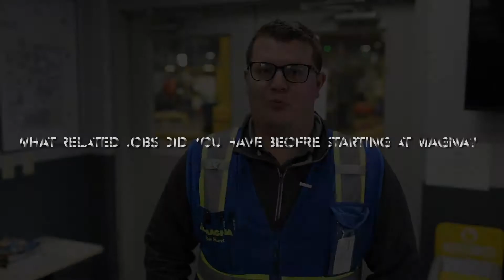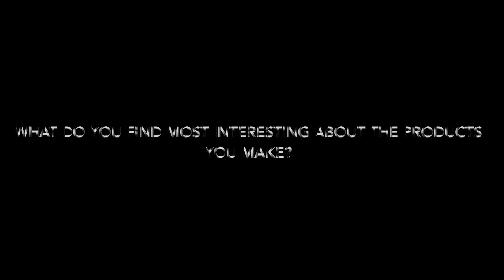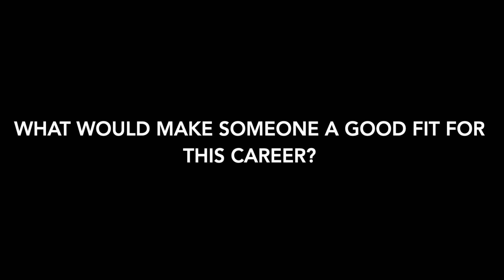FOW Abe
NAME: ABE HUNT
Job Title: Manufacturing engineer at Magna powertrain
Starting Salary: $50,000